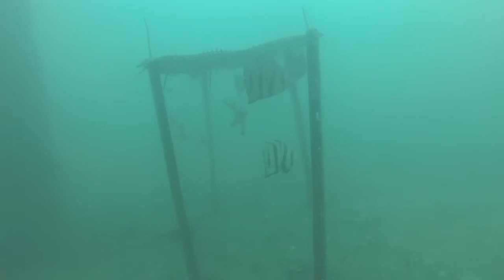Cleaning Monitoring 06182019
Cleaning the trees and tables! All measurements are complete!